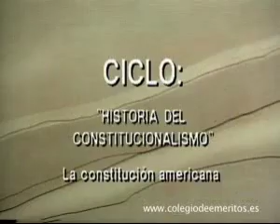Historia del constitucionalismo La Constitución americana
Segunda conferencia de Miguel Artola sobre la historia del constitucionalismo. Emitida por Antena 3 TV en los años noventa del pasado siglo. Dentro de un ciclo patrocinado por el Colegio Libre de Eméritos.